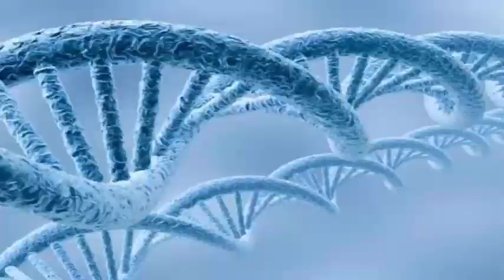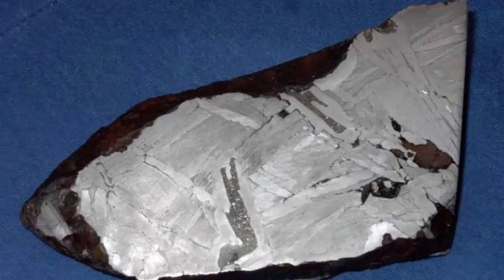The shortage of phosphorus is one of the six chemical elements on which terrestrial organisms depend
The work of astronomers at Cardiff University suggests that there may be a cosmic lack of a chemical element essential for life. Dr. Jane Greaves and Dr. Phil Cigan will present their results at the European Week of Astronomy and Space Science in Liverpool. Greaves has been looking for phosphorus in the universe, due to its link to life on Earth. If this element - with the chemical code P - lacks in other parts of the cosmos, then it could be difficult to have extraterrestrial life.

Phosphorus is one of the six chemical elements on which terrestrial organisms depend, and it is crucial for the compound ATP adenosine triphosphate, which cells use to store and transfer energy. Astronomers have just begun to pay attention to the cosmic origins of phosphorus and found many surprises. In particular, P is created in supernovas massive stars but the amounts seen so far do not match our computer models. I wondered what the implications would be for life on other planets. if unpredictable amounts of P are spat out in space and then used in the construction of new planets